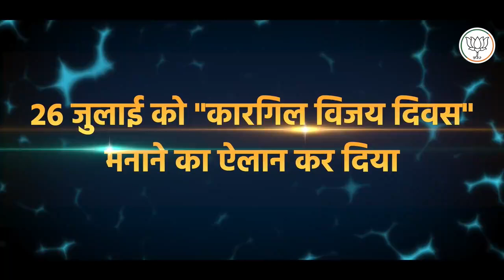कारगिल विजय का 'अटल' फैसला...